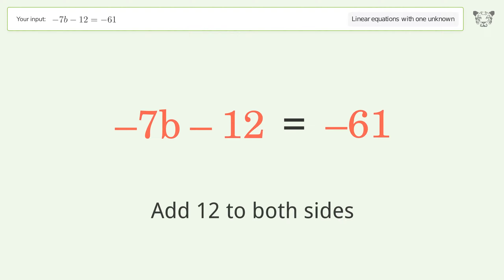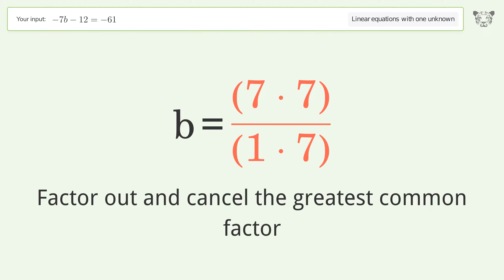Linear equation with one unknown: Solve -7b-12=-61 step-by-step solution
Solving -7b-12=-61 using the linear equation with one unknown solver

for a step-by-step and more tips and tricks for dealing with linear equations with one unknown.